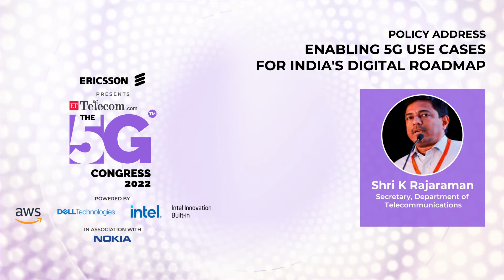ETTelecom Interviews: DoT Secretary on telecom reforms, design-led manufacturing for 5G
Department of Telecommunications (DoT) Secretary K Rajaraman, is his policy address to all stakeholders at the fifth edition of ETTelecom 5G Congress - 2022, said that the mega telecom reforms are expected to boost telecom industry in medium-to-long term, and the telecom department is focussing on promoting domestic technology in the country.

The DoT Secretary also mentioned that the scheme for design-led manufacturing has been aimed to build a strong ecosystem for 5G as part of the production linked incentive scheme, and the department is working towards building an Indian 5G stack and an Indian set of 5G champions.